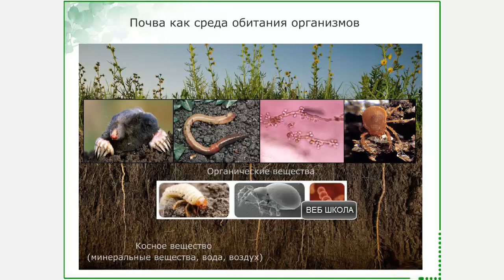Почвенная среда обитания